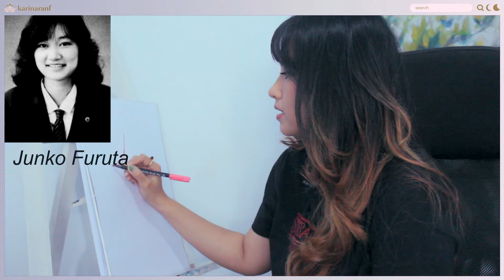MIMPI BURUK SEMUA PEREMPUAN - KISAH JUNKO FURUTA